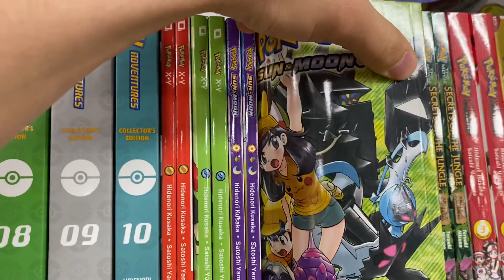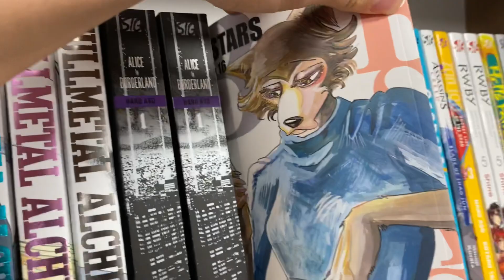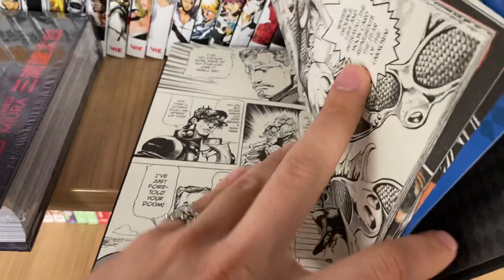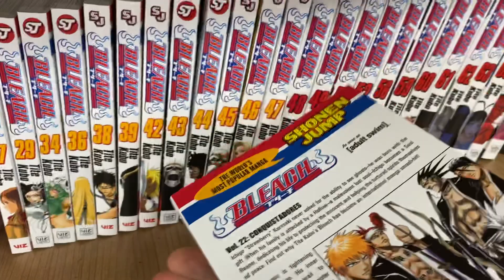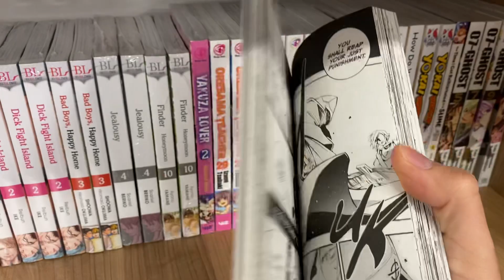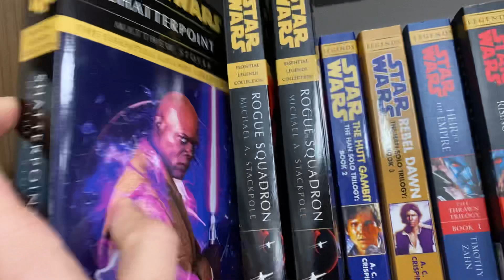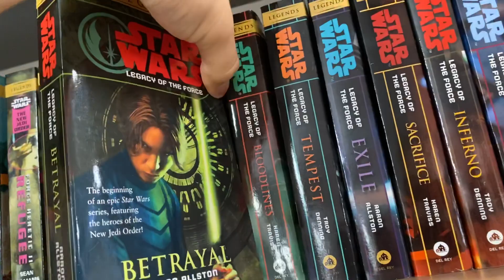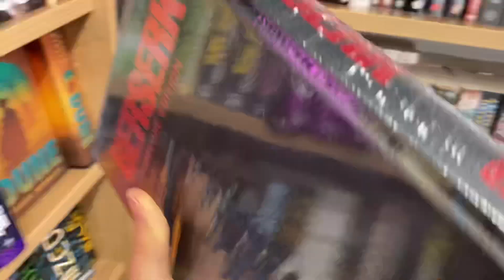Делюкс Издания БЕРСЕРКА и Крутая Манга в Магазине Комиксов Праги (Luxor)